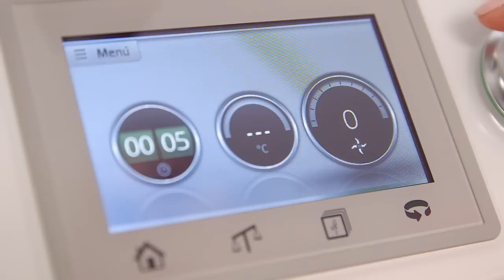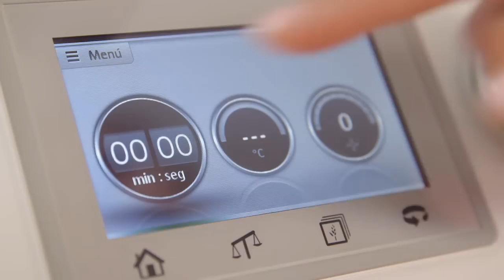Recetas Thermomix ® TM5 - Arroz con Aceitunas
Con Thermomix ® TM5 puedes elaborar nuevas recetas de una manera sencilla y rápida. En este vídeo te mostramos cómo puedes preparar Arroz con Aceitunas con facilidad, y sin perder ni una pizca de sabor gracias a tu Thermomix ® TM5.

✅Descubre todos los productos Thermomix®
✅Conoce el sencillo e intuitivo robot de cocina Thermomix® en casa con un profesional
✅Únete a la comunidad Thermomix® y descubra nuevas recetas cada día !